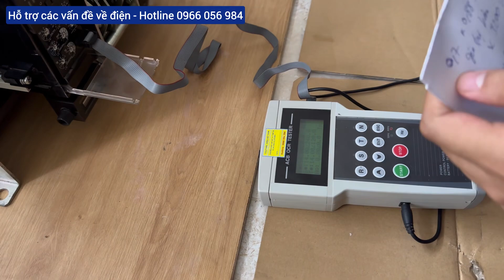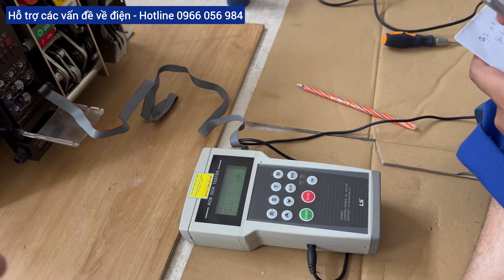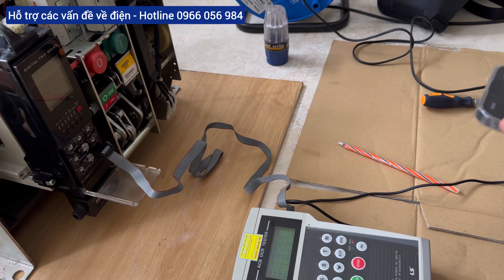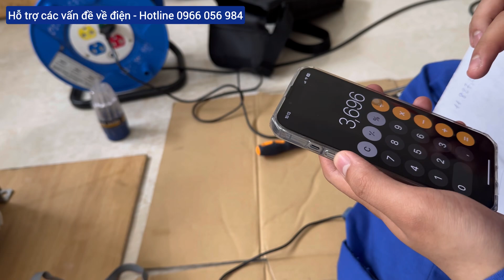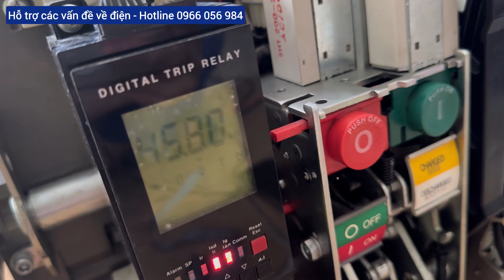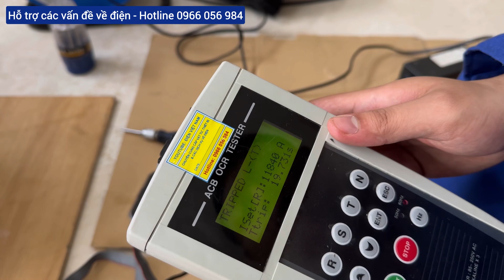Đào tạo nghề thí nghiệm, kiểm định điện